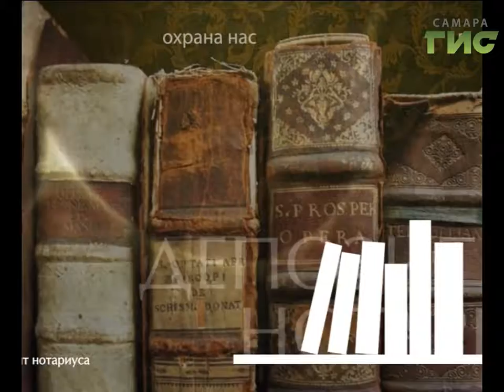"Территория права" (выпуск №47)